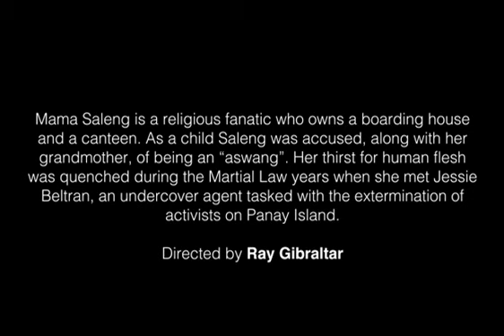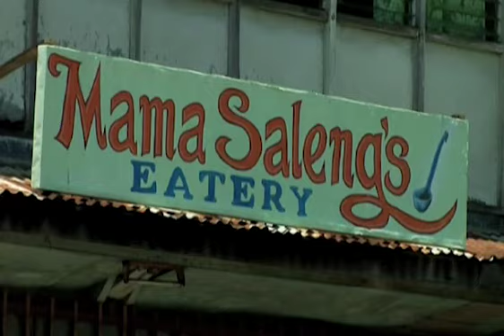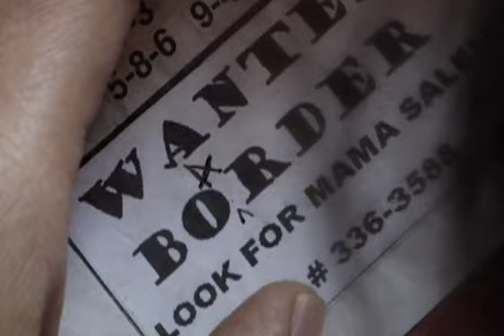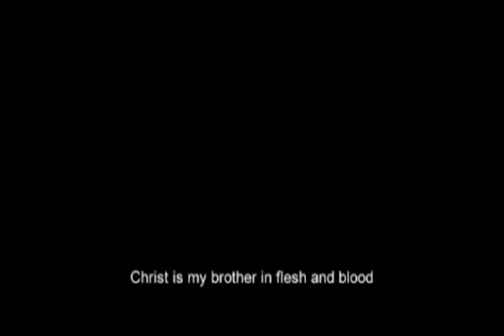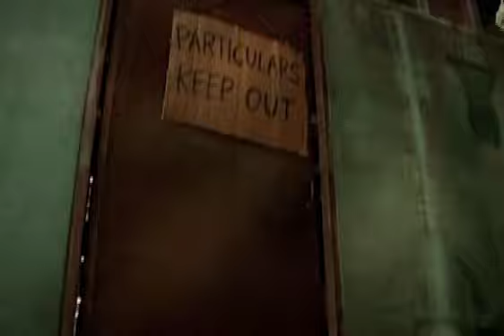Wanted: Border (2009) | Cinema One Originals Fast Cuts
Mama Saleng is a religious fanatic who owns a boarding house and a canteen. As a child Saleng was accused, along with her grandmother, of being an “aswang”. Her thirst for human flesh was quenched during the Martial Law years when she met Jessie Beltran, an undercover agent tasked with the extermination of activists on Panay Island.

Directed by Ray Gibraltar